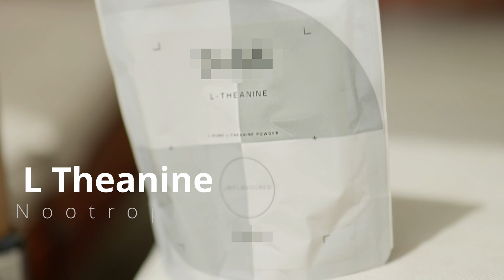L-Theanine as a Nootropic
What makes L-Theanine one of the best nootropics available? Can it help you relax, sleep and perform better?

0:00 Intro
0:30 l theanine benefits
0:48 Afternoon tea
01:42 nootropics
02:10 l theanine and caffeine tolerance
02:36 L theanine dosage
02:52 l theanine fitness
03:22 l theanine sleep
03:33 alpha 2 receptors
03:57 L theanine for learning
05:08 Nootropics wrap up

L theanine, part of the top nootropics group, is a non essential amino acid often found in tea. Like all nootropics it has the ability to alter your state of mind and with this one, it's a noticeable change that happens quickly.
It's great for relaxation, to take the edge off stimulants (for example caffeine) but it's also extremely helpful in fitness, sleep, stress management and as a learning aid to improve how you memorize information. So indeed, there are many benefits of l theanine intake especially when you understand what are nootropics and how they can help.

Watch this video, share it, and give theanine a try if it resonates with you.